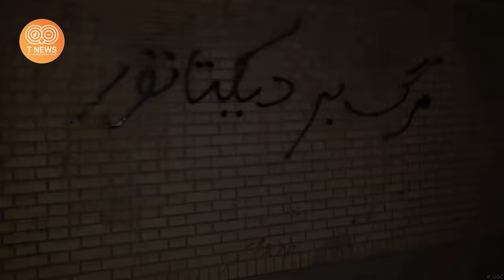روحانی بالاخره سکوتش را شکست و دست به رسواگری زد